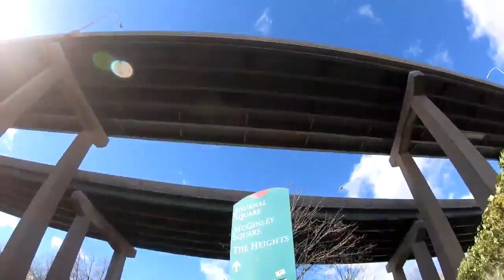Most Beautiful Road trip in USA City #45😜